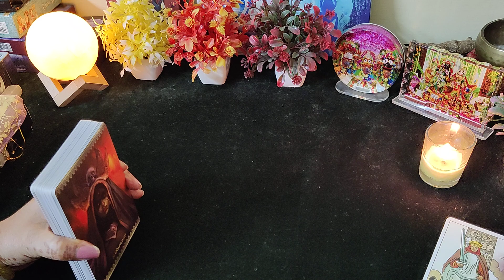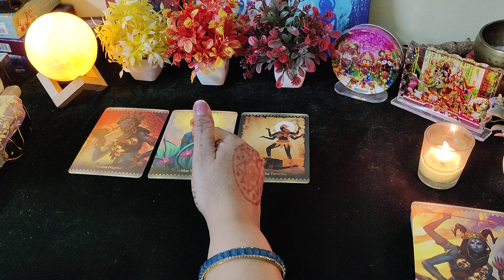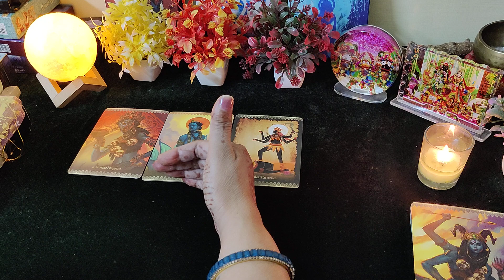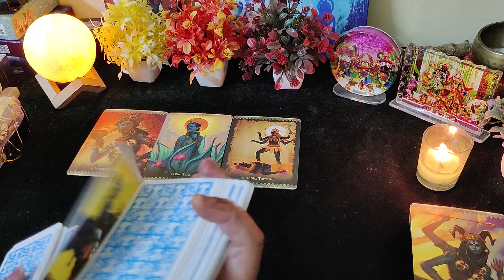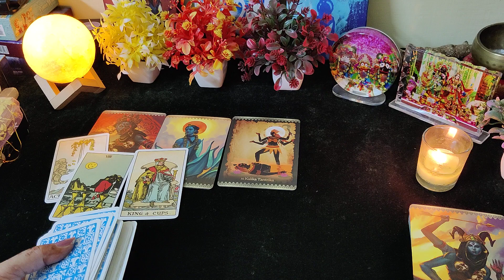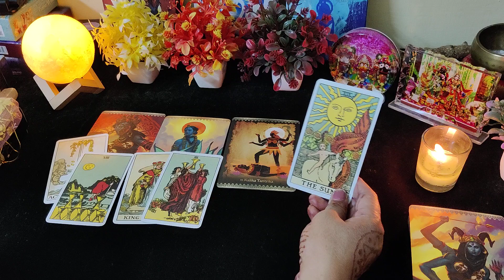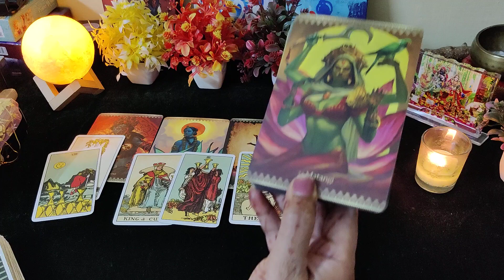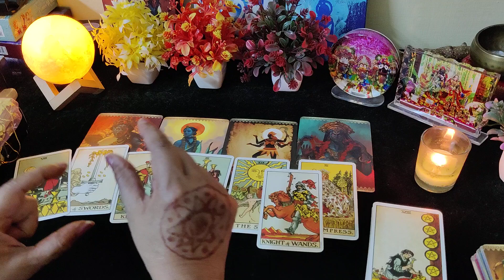Mahakali maa 💞✨ messages ✨💞for everyone 💥jai maa kali 💥💞✨ blessings of maa kali 🌞💥🌟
whatsapp message guys 🙏
thanks 🙏👍